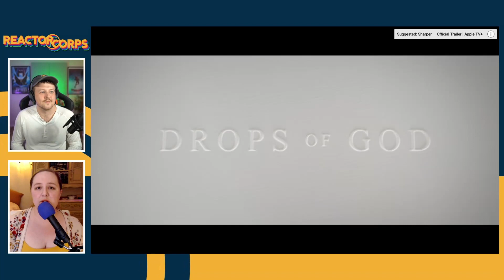Drops of God Trailer Reaction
To be honest, we had no idea there was a television adaption of Drops of God being made. A couple years ago, we discussed the first four volumes of the manga on one of our other podcasts, The Review Show. So when we saw this trailer, we got so excited to see how this was turning out. And... we were not disappointed.